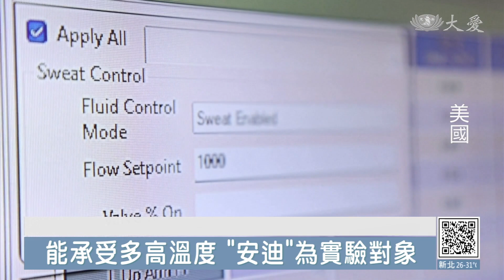熱傷害解危機 高溫實驗出動"安迪"減少死亡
美國亞利桑那州立大學，最近利用一個會流汗的假人「安迪」進行試驗。研究團隊模擬世界各地，在不同環境氣候下假人所產生的反應。希望能深入探究，人類在高溫下的對應方法。

艷陽高照，民眾早已熱得受不了，只能躲在陰影下、暫時逃離烈日曝曬。隨著全球極端高溫、熱浪事件頻傳，人類在炎熱天氣下如何生存，眼前熱汗淋淋的安迪，或許能找出答案。

亞利桑那州立大學副教授 雷卡斯基：「例如沒有人測量中暑的人，核心溫度(如何)升高，但隨著流汗假人，我們實際上可以模擬(各種)條件，看看核心溫度上升的速度有多快。」

美國亞利桑那州立大學 研究團隊，透過模擬不同氣候環境，研究極端高溫對人體的影響。而實驗對象，則是可以模仿人類生理反應，例如走路、呼吸與流汗的假人模型『安迪』。

亞利桑那州立大學科學家 佐西：「所以現在我們可以看到，安迪通過這些分布在，表面上的140個微孔出汗，它能模仿人體流汗模式。」

研究團隊將安迪放在模擬氣候室內，以控制溫度、濕度和風向等因素，計算安迪的流汗率；透過實驗數據，找出對抗高溫的方法，減少民眾過熱中暑、甚至死亡的機率。

亞利桑那州立大學副教授 雷卡斯基：「我們的想法是測量這些，不同的熱暴露途徑，這樣我們就可以回過頭來，對人體模型進行修改，看什麼是有意義的干預措施，以防止(高溫)接觸特定族群。」

根據美國CDC統計，國內每年平均有700多人因高溫死亡，超過9200人住院。研究團隊希望未來，能使用安迪探索更多人體與極端溫度的關係，幫助你我度過無以復加的氣候危機。

RTV：王迦證 編譯 周子歆 剪輯